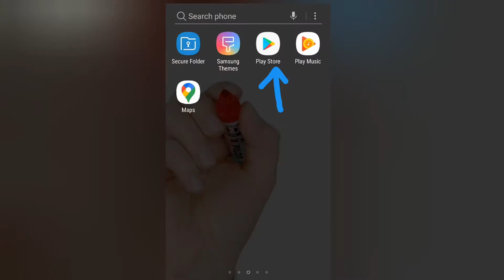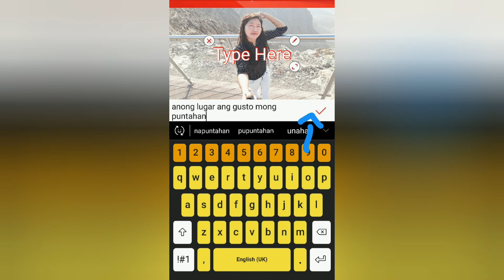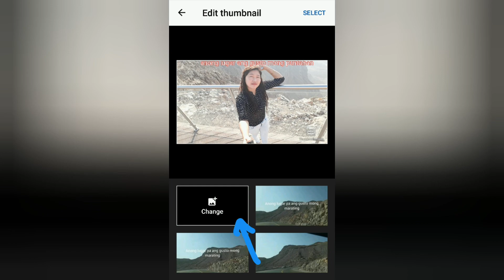paano maglagay ng thumbnail sa vedio niyo sa YouTube